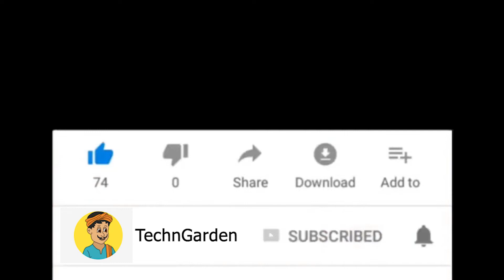Dahlia ki caring kaise karein | Dahlia Care | Dahlia care in winter | Dahlia Fertilizers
Namaskar doston!!,Iss video mein main aapko bataunga ki aap dahlia ki caring kaise karenge .